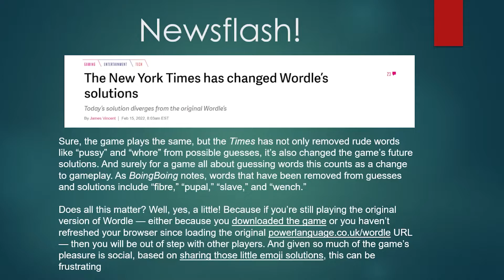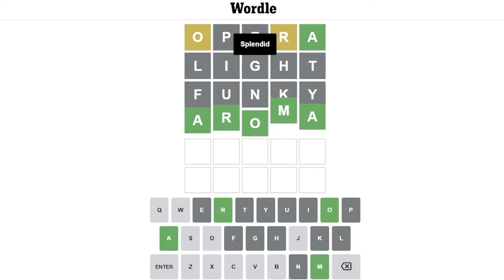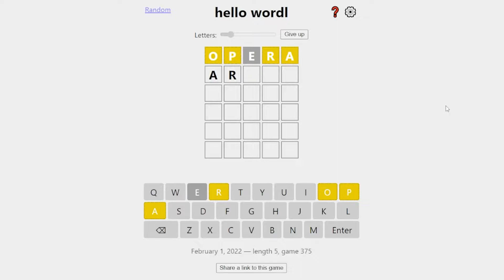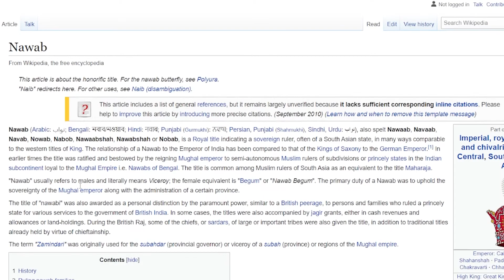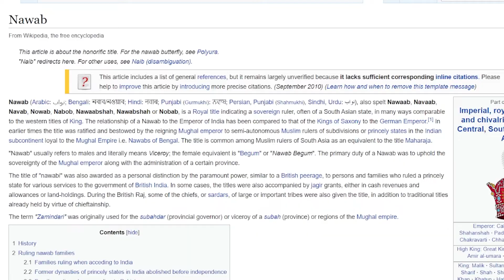New York Times censors Wordle word list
The NYT removes crude and un-PC words from the Wordle word list, suprising no one.  I keep playing Wordle and related games anyway.